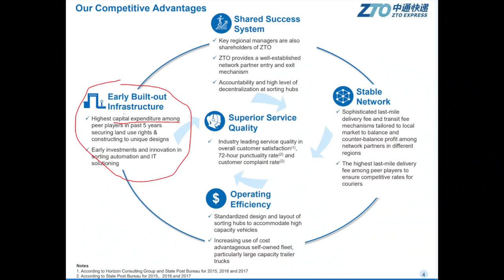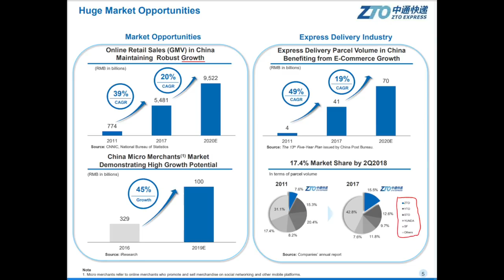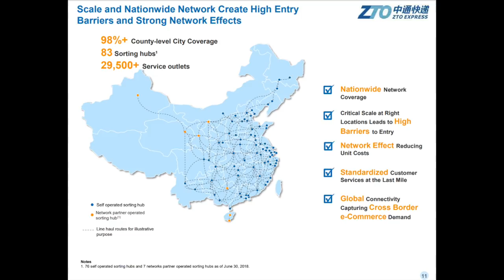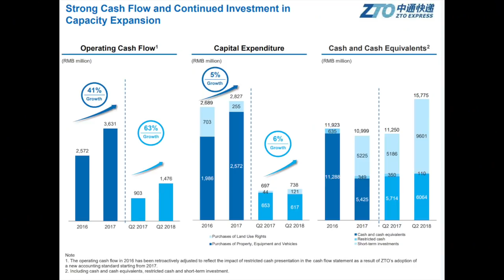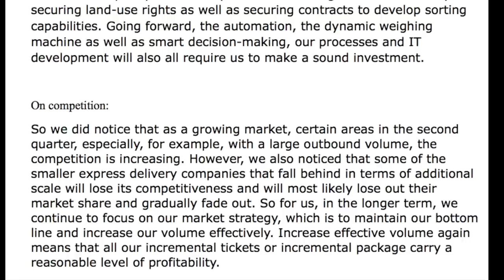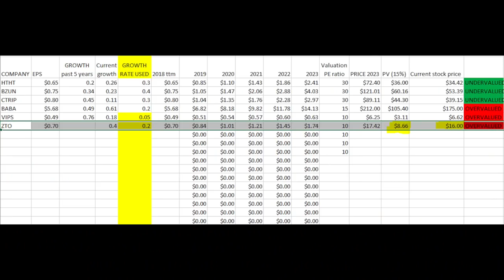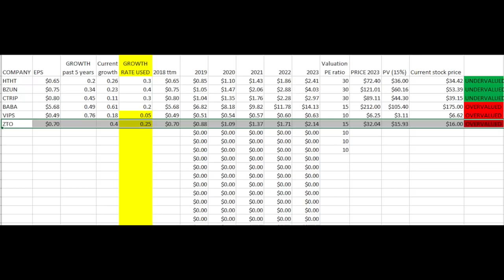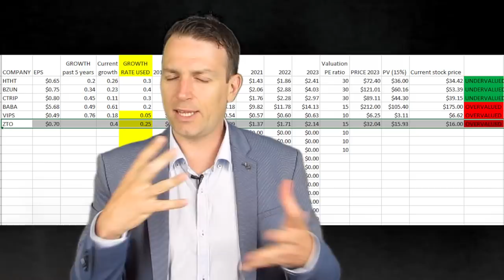ZTO EXPRESS STOCK ANALYSIS - CHINESE GROWTH STOCK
ZTO EXPRESS is a Chinese deliver company. Here is my stock analysis but still needs to be compared do BSTI stock. Alibaba (BABA) has recently invested in the company and you can buy the stock at a lower valuation.

I am also a book author:
Modern Value Investing book: